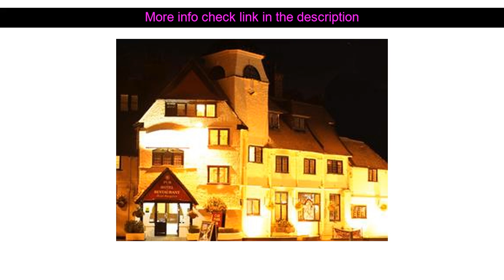Hotels Review: The Devil's Punchbowl Hotel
The Devil's Punchbowl Hotel ( Hindhead, United Kingdom )
Address: 52 London Road

The Devil's Punchbowl Hotel is perfectly located for both business and leisure guests in Hindhead. The hotel offers guests a range of services and amenities designed to provide comfort and convenience. Free Wi-Fi in all rooms Wi-Fi in public areas car park room service family room are just some of the facilities on offer. Guestrooms are designed to provide an optimal level of comfort with welcoming decor and some offering convenient amenities like television LCD/plasma screen internet access ??wireless internet access ??wireless (complimentary) non smoking rooms heating. The hotel's peaceful atmosphere extends to its recreational facilities which include golf course (within 3 km). For reliable service and professional staff The Devil's Punchbowl Hotel caters to your needs.